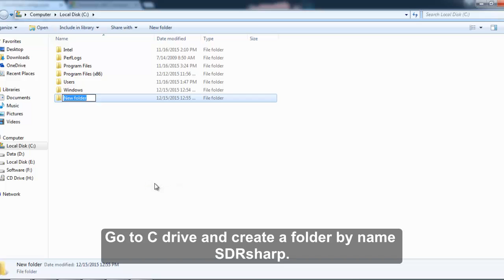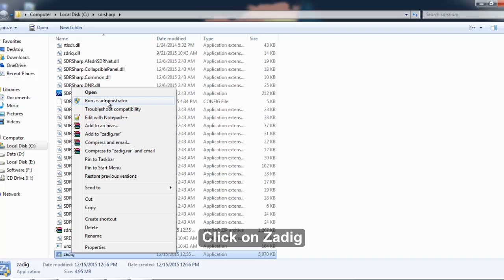Hackone RF installation for windows